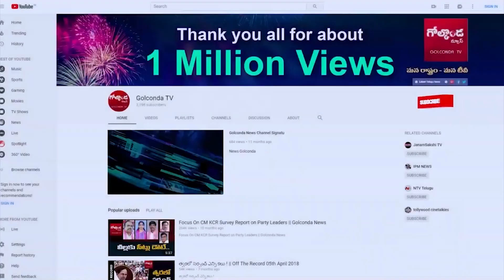బీజేపీ కురువృద్ధుడికి భారతరత్న | LK Advani To Be Honoured With Bharat Ratna, Announces PM Modi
బీజేపీ కురువృద్ధుడికి భారతరత్న|LK Advani To Be Honoured With Bharat Ratna, Announces PM Modi |Golconda Tv||